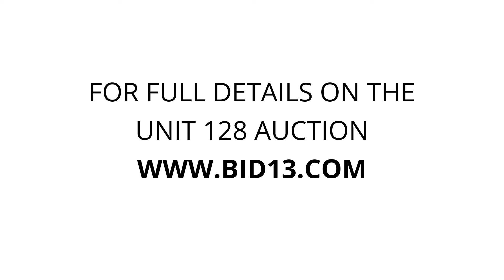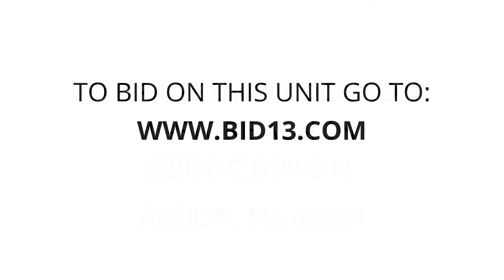U-Store Albion - Unit 128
This unit contains a mattress, a TV, bags, table, hand saw, clothes and other miscellaneous items